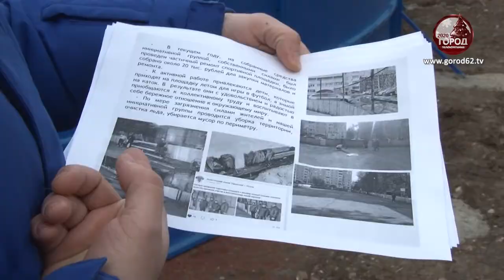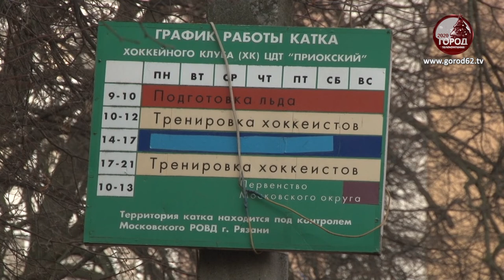Строят хоккейную коробку